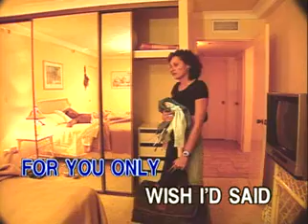Matt Monro - All Of A Sudden - Videoke🎼🎤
Title: All Of A Sudden
Artist: Matt Monro
VCD Title: Greatest Hits of Matt Monro
Label: D'Concorde Recording Corporation